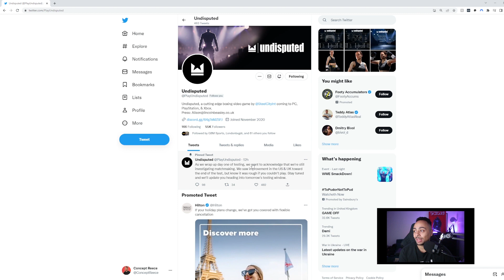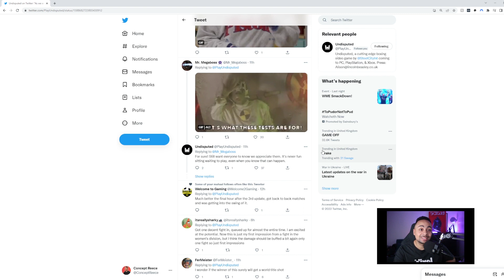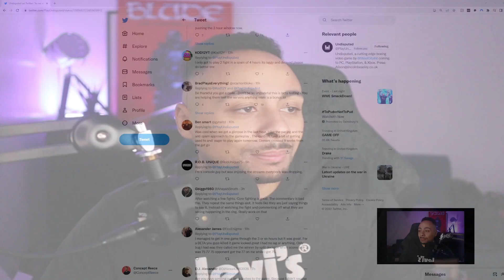UNDISPUTED (ESBC) - BETA ISSUES - MY THOUGHTS.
Here are my thoughts on the BETA issues that were found with Undisputed. Tons of people had issues finding matches, and even getting a game.

▶ ABOUT ME
ConceptReece is a gaming, tech news and boxing-focused channel that gives real reviews and honest opinions.

ConceptReece Social Media Links